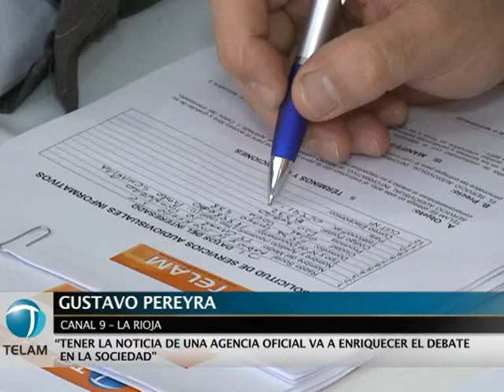"Los acuerdos de Télam con otros medios integran al ciudadano a la diversidad"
Los canales 10 de San Miguel de Tucumán, 9 de La Rioja, 11 de Ushuaia, 13 de Río Grande, 10 de General Roca y 3 de Santa Rosa suscribieron esta tarde un acuerdo de provisión del servicio informativo de Télam (audio, video, texto y foto). Por Télam participaron su presidente, Martín García, Víctor Schajovitsch, gerente del Area de Desarrollo Federal y Gonzalo Carbajal, Gerente del Área de Comunicación Audiovisual.
En nombre de los canales provinciales, Gustavo Pereyra, secretario general del Canal 9 de La Rioja, destacó que el acuerdo "enriquece el sistema informativo porque Télam nos propone tener de primera mano todo lo que sucede en el ámbito nacional".
"Télam pone su información en el centro del debate", finaliza.
El secretario ejecutivo del Consejo Federal de la Televisión Pública, Enrique Masllorens, afirmó que "los acuerdos con otros medios de difusión, integran al ciudadano a la diversidad y hacen foco en las personas" y recordó que "los canales estatales confluyen en este marco desde hace cuatro años, y que Télam pueda concluir para entregar información a todos las emisoras habla de que pone en su foco informativo al ciudadano".
Schajovitsch destacó que ya "se llevan firmados 5.500 acuerdos que hablan del objetivo de la democratización y federalización del Derecho a la Información que está encarando Télam. Y en ese marco es que se afirman estos acuerdos con la televisión pública del interior", concluyó.